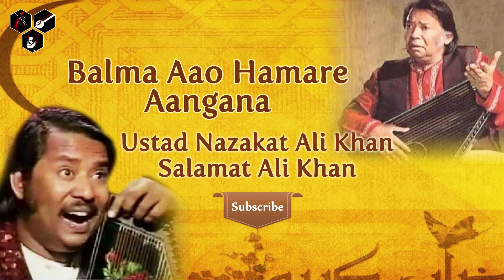Balma Aao Hamaray Aangana Vol 1 | Ustaad Nazakat Ali Khan , Salamat Ali Khan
Song Name : Balma Aao Hamaray Aangana
Artist : Ustaad Nazakat Ali Khan , Salamat Ali Khan